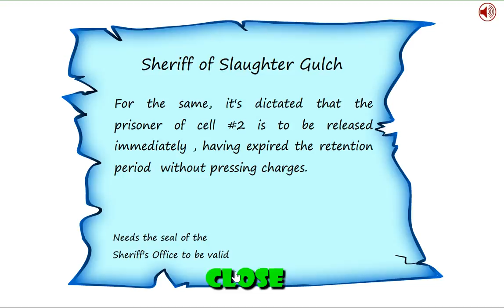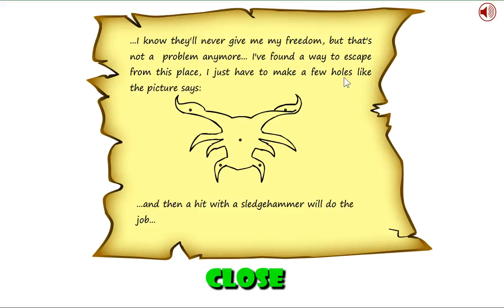Obama in the Dark 3 Walkthrough Video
Obama in the Dark 3 is a new point and click type adventure game created by Inkagames. Obama goes on an adventure to a scary ghost town to solve a mystery! Help Obama get rid of all the ghosts who inhabit this small town! Good luck and have fun!